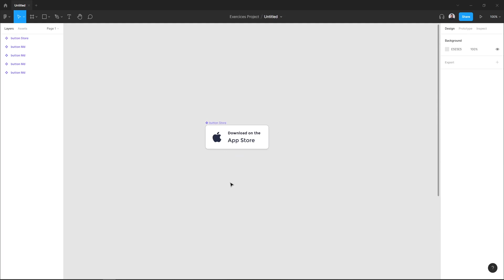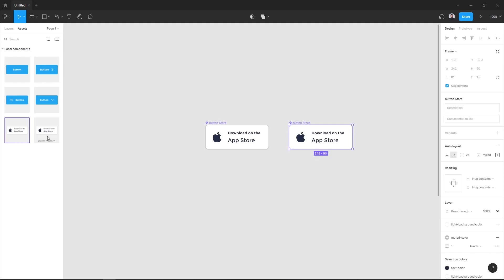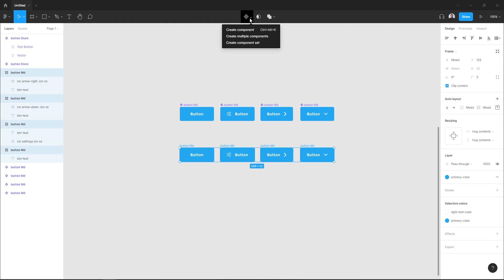Figma tutorial - Figma Duplicate Component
In this quick post, we'll take you through how to duplicate a component in Figma.

where we are sharing generously, ready for commercial use Figma and HTML templates.